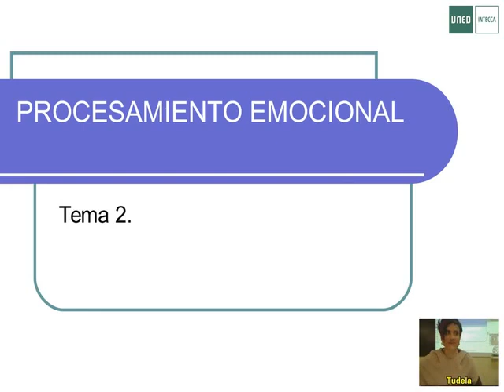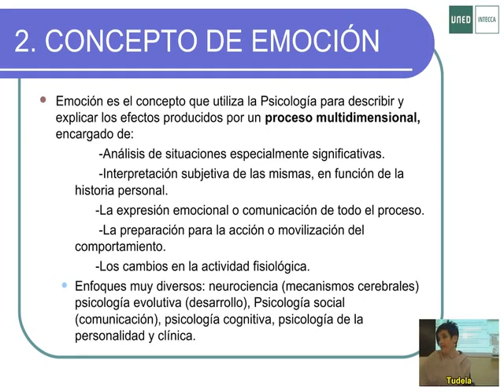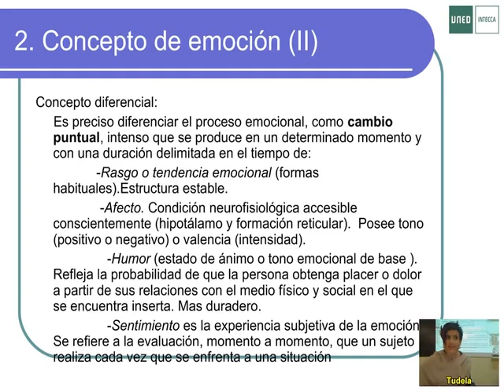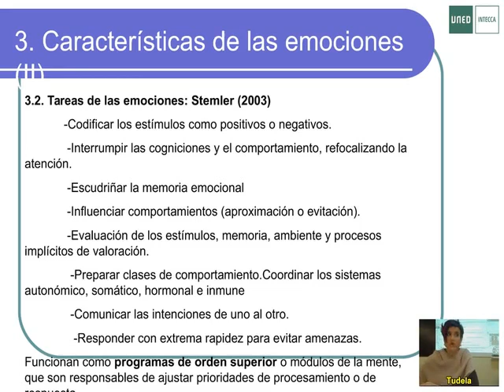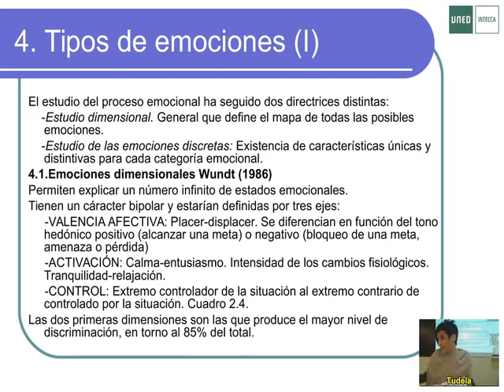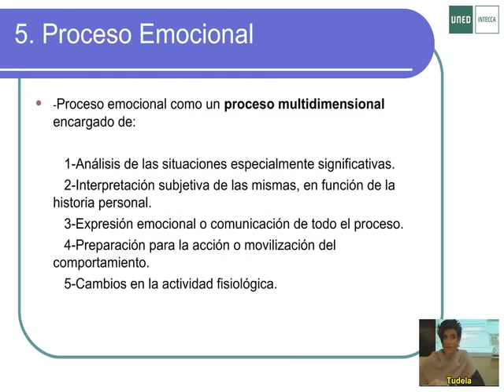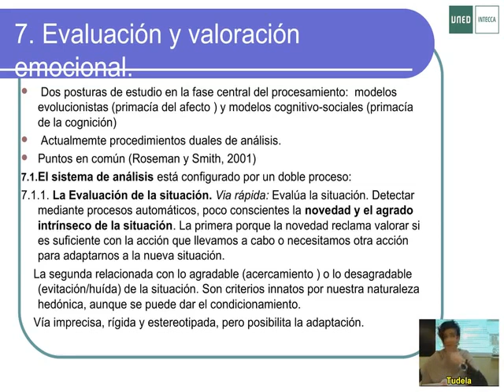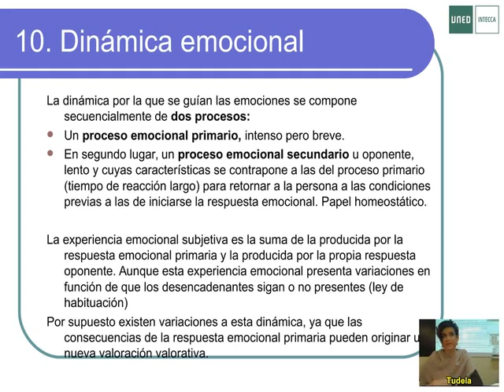02 Emocion Lumbreras 2014 Uned - Grado Psicología